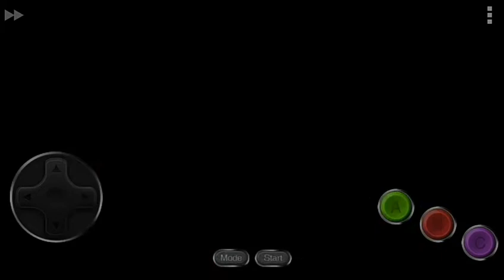Gameplay/Mortal Kombat(Megadrive)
Disfruten :D